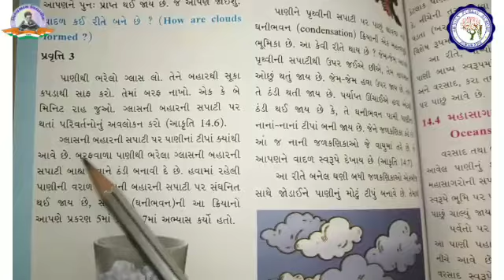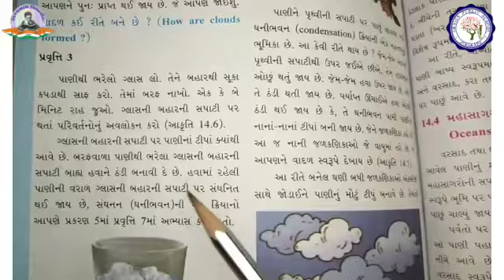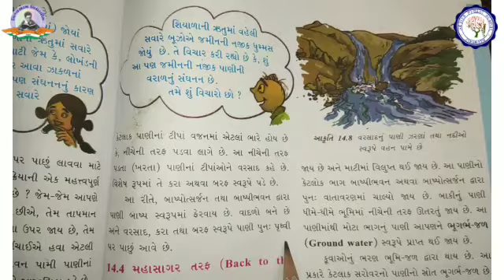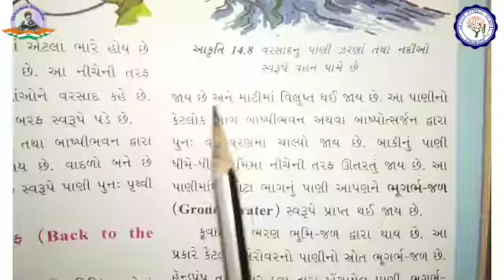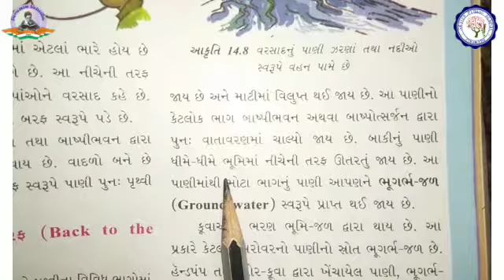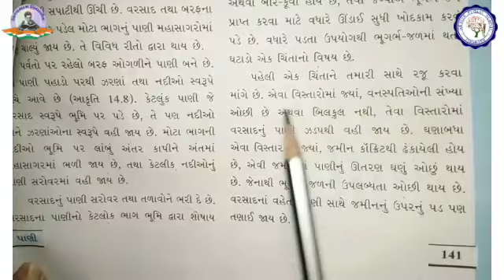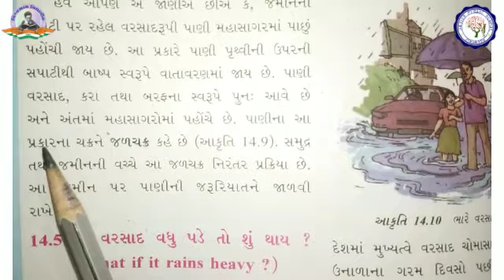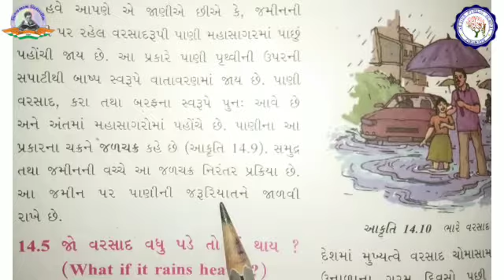ધોરણ 6 | વિજ્ઞાન | પાઠ 14 | પાણી | ભાગ - 2